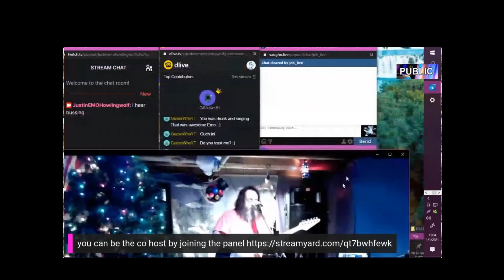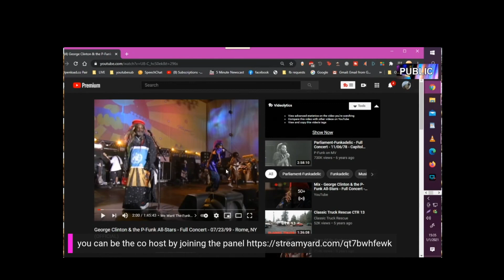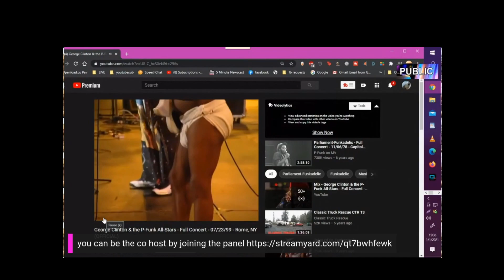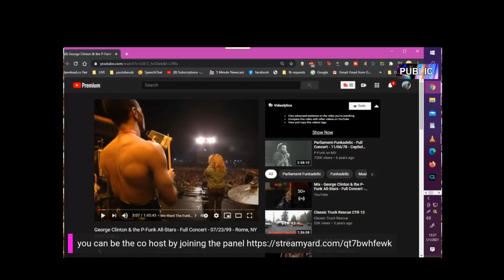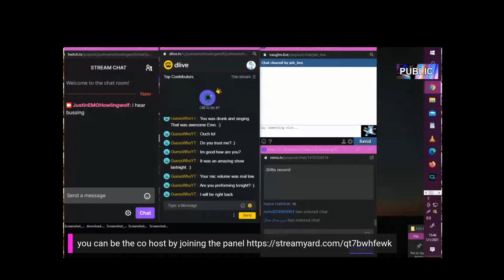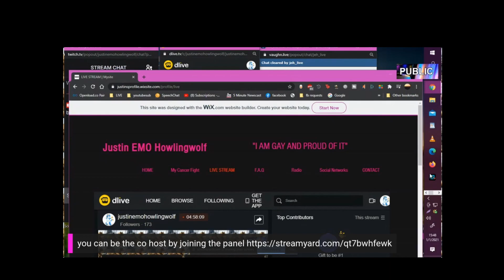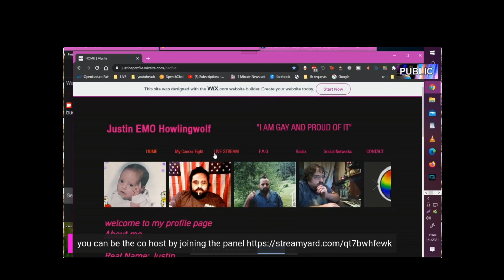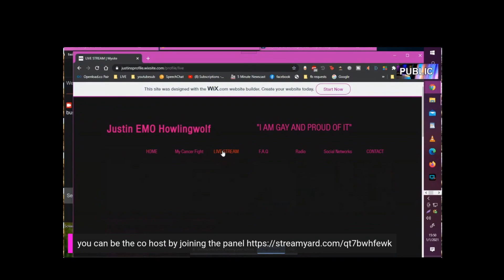Shitty Pants of the World Unite and Shite!